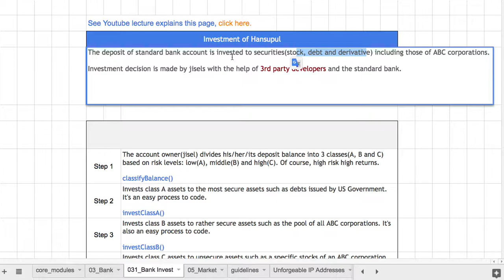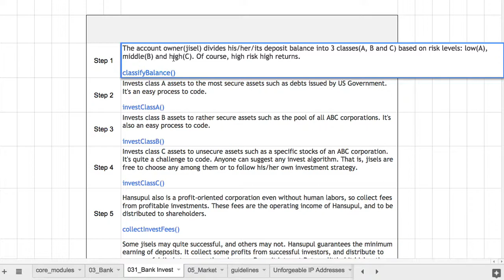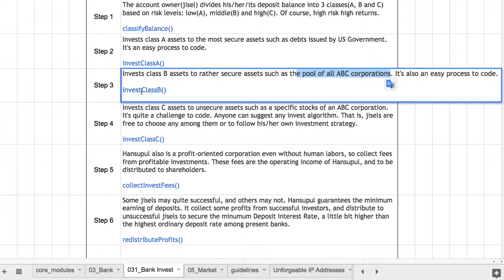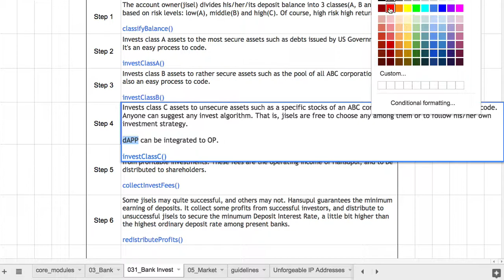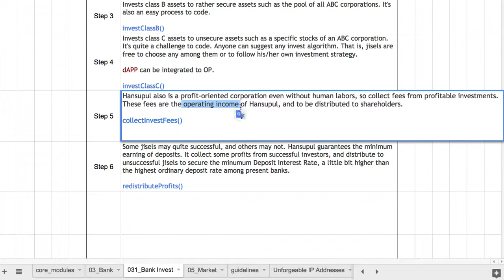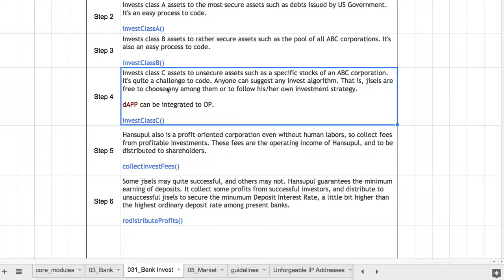Openhash Platform 034 - 표준 자율운영 은행(이자율 결정 알고리즘)